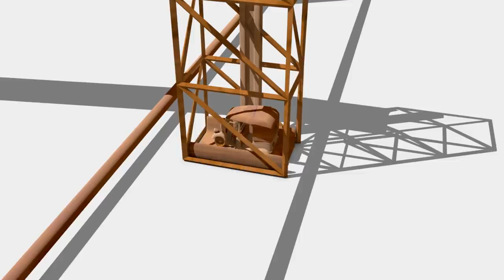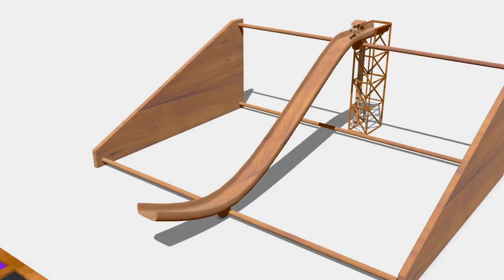learning colors - Paint pools and changing colorful Rickshaws- Wooden Toys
Paint pools and changing colorful Rickshaws - Wooden Toys